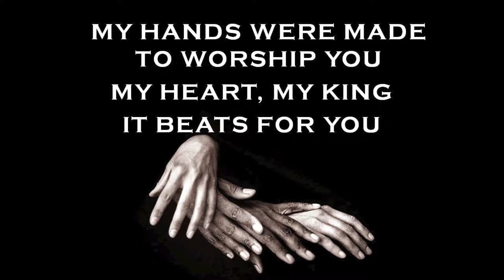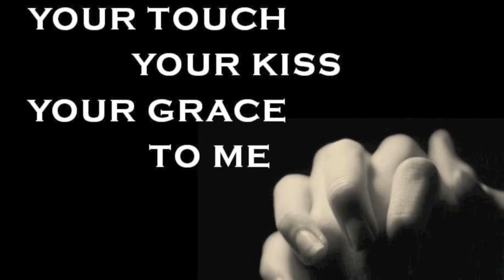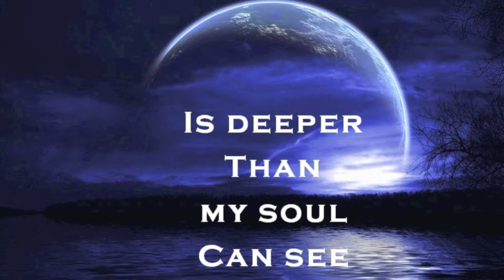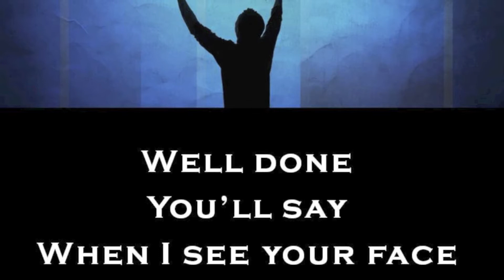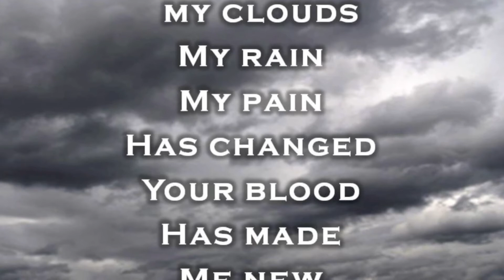Happy Mother's Day